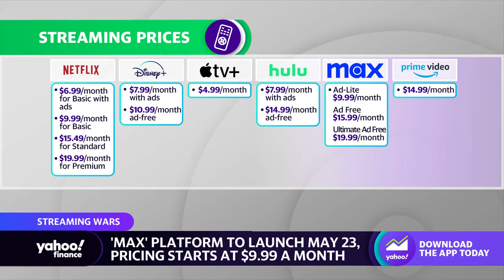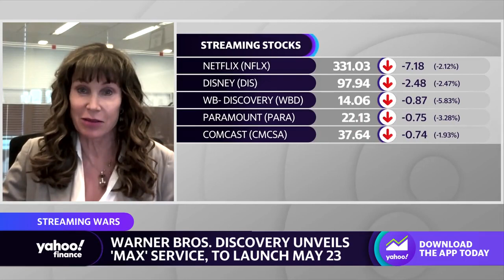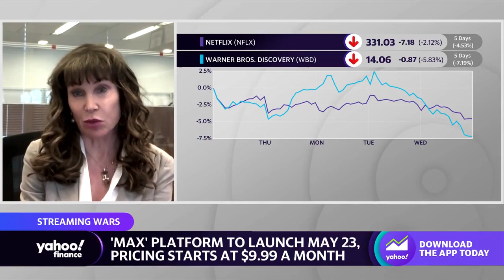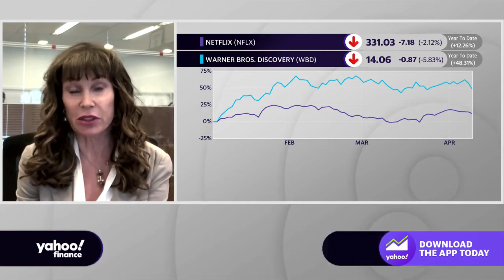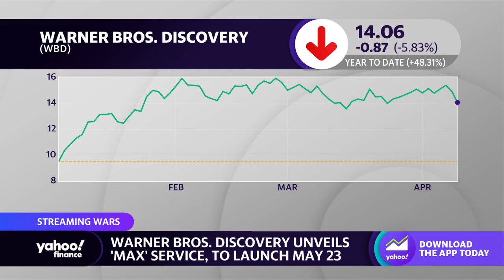Warner Bros. Discovery: There was 'nothing disappointing' in Max preview event, analyst says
Jessica Reif Ehrlich, Bank of America Senior Media & Entertainment Analyst discusses an event by Warner Bros. Discovery previewing their new 'Max' streaming platform.